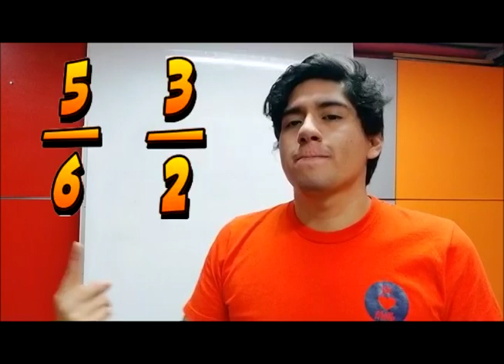¡Aprendamos Fracciones con Pierre!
Las fracciones, tan básicas en matemáticas, son sencillas de realizar y operar, este video te enseñara que son, donde las usamos y como operar fracciones :)

Recuerda que damos clases por internet.
Desarrollo de tareas - todos los grados - todos los colegios
Evaluación gratuita
Clases de prueba a solo 20 soles